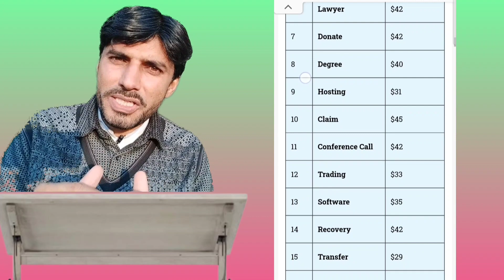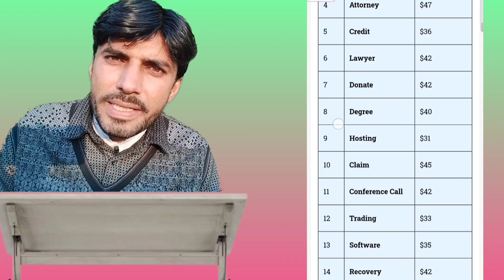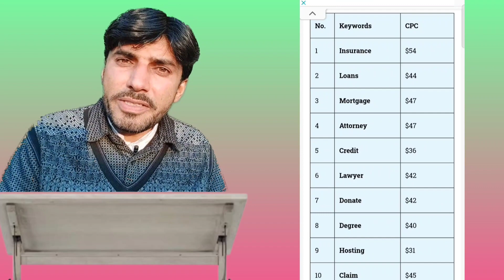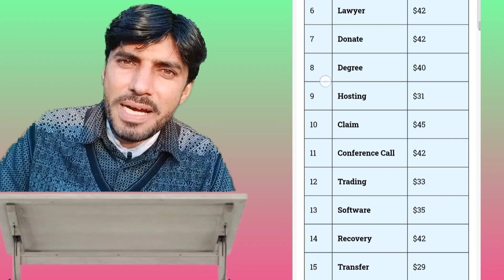1 Click 54$ 😱 How To Use High CPC Keywords: Insurance ✔️ YouTube CPC Kya hai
1 Click 54$ 😱 How To Use High CPC Keywords: Insurance ✔️
CPC Kya hai YouTube mey
YouTube CPC
Adsense CPC